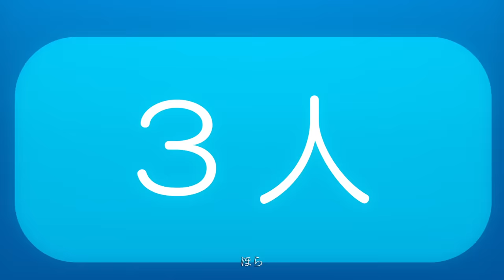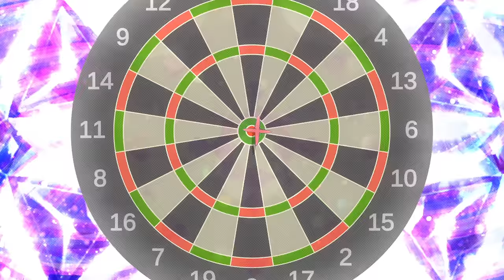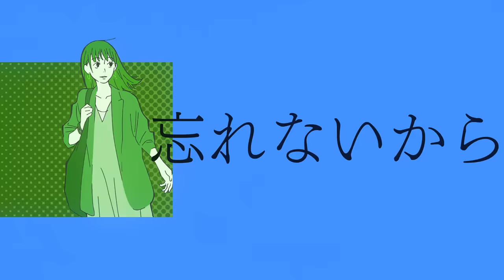YOASOBI「三原色」Official Music Video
ahamo CMソング「三原色」Download & Streaming配信中

どこかで途切れた物語
僕らもう一度その先へ
たとえ何度離れてしまっても
ほら繋がっている

それじゃまたね
交わした言葉
あれから幾つ朝日を見たんだ
それぞれの暮らしの先で
あの日の続き
再会の日

待ち合わせまでの時間がただ
過ぎてゆく度に胸が高鳴る
雨上がりの空見上げれば
あの日と同じ様に
架かる七色の橋

ここでもう一度出会えたんだよ
僕ら繋がっていたんだずっと
話したいこと
伝えたいことって
溢れて止まらないから
ほらほどけていやしないよ、きっと
巡る季節に急かされて
続く道のその先また
離れたってさ
何度だってさ
強く結び直したなら
また会える

何だっけ？
思い出話は止まんないね
辿った記憶と回想
なぞって笑っては
空いた時間を満たす
言葉と言葉で気づけばショートカット
明日のことは気にせずどうぞ
まるで昔に戻った様な
それでも変わってしまったことだって
本当はきっと幾つもある
だけど今日だって
あっけないほど
あの頃のままで

気づけば空は白み始め
疲れ果てた僕らの片頬に
触れるほのかな暖かさ
それぞれの日々に帰る

ねえここまで歩いてきた道は
それぞれ違うけれど
同じ朝日に今照らされてる
また重なり合えたんだ

話したいこと
ページを埋めてゆくように
ほら描き足そうよ、何度でも
いつか見上げた赤い夕日も
共に過ごした青い日々も
忘れないから
消えやしないから
緑が芽吹くように
また会えるから
物語は白い朝日から始まる

「また明日」
・絵コンテ/演出
石浜真史

・キャラクターデザイン/作画監督
中村章子

・原画
末田晃大
伊藤香織
西井涼輔
中路景子
志村恵美子
毛利志乃舞
こまもとあいこ
小林由美
関みなみ
嶋田和晃
浦　未希子
薗部あい子
芥川友紀

石浜真史
中村章子

・動画検査
CloverWorks
浦未希子
中山結

・動画
CloverWorks
浦未希子
中山結
井本 ひかり
助永 理恵
野田 紗於里
谷口 梓紗
中村未奈美
EOTA

ライデンフィルム大阪スタジオ
CloverWorksv海外作画仕上げルーム

・色彩設計/色指定/検査
横田明日香

・ペイント
CloverWorks
渡部 侑子
枝川　茜
五十嵐るみ
島田 孝介
奥原 薫
辻　桃佳
岩渕 里菜
鞠川 未来

・美術監督
薄井 久代

・背景
CloverWorks 美術ルーム
小澤 泉
小柏 弥生
平澤 真紀子
薄井 久代

・3DCGI
Boundary

・CGワークス
宮地　克明 熊谷　美雪 遠矢　稔

・CG制作
渡邉　翔

・撮影監督
佐久間　悠也

・撮影
CloverWorks 撮影ルーム
佐久間　悠也
佐藤　瑠里
伊藤　幸子
石坂　海斗
西岡　奈津

・プラグイン協力
北村浩久（SILVER LINK.）

・編集
グラフィニカ
新沼奈美

・オンライン編集
キューテック

・CM制作
依田伸隆（10GAUGE）

・企画協力
鈴木健太（ANIPLEX）

福島祐一

・制作担当
高野広大

・設定制作
加藤穂乃伽

CloverWorks